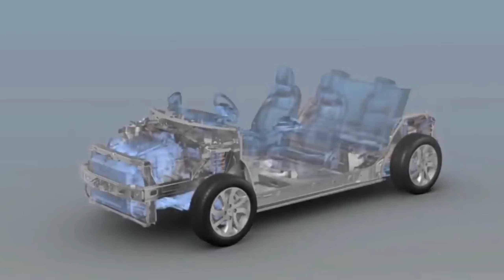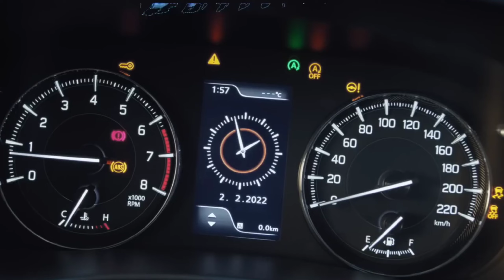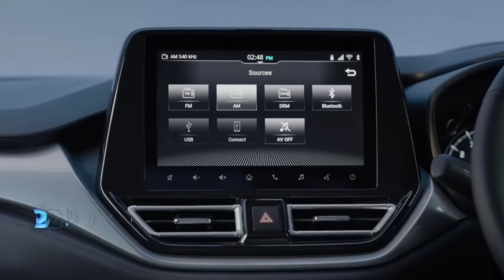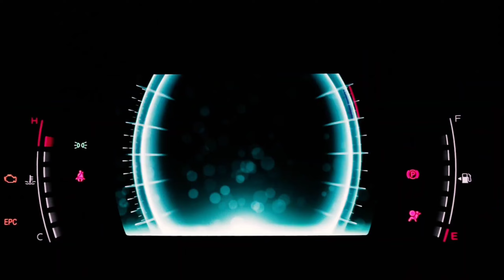SUZUKI धमाका कल होगी लॉन्च NEW ALTO 2023💥!! केवल ₹2.81 लाख से सस्ती 6-Seater SUV, 39Kmpl माईलेज👌👌👌